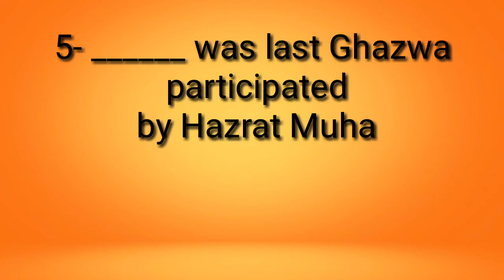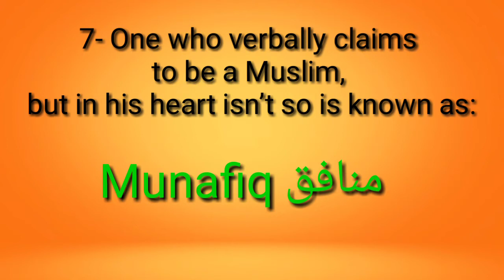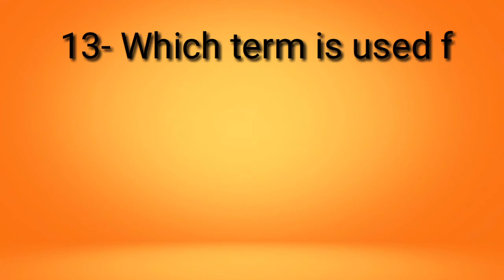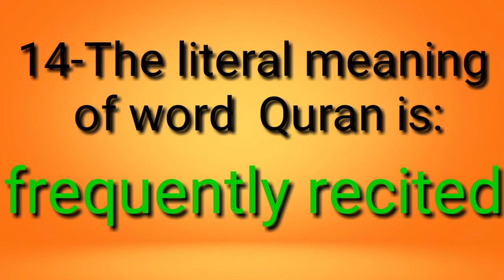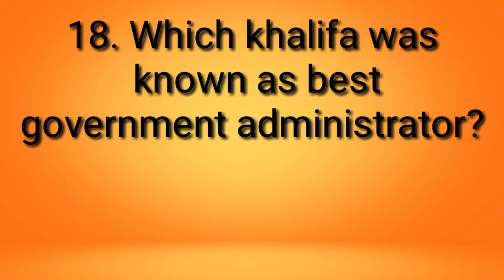CSS Islamic Studies MCQs 2019 Paper Islamiat // CSS FPSC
PAPER: ISLAMIC STUDIES (100 MARKS)
I. Introduction to Islam.
 Concept of Islam.
 Importance of Din in Human Life.
 Difference between Din and Religion.
 Distinctive Aspects of Islam.
 Islamic Beliefs & its Impact on Individual & Society and the Fundamental of Islam
 Islamic Worships: Spiritual, Moral and Social Impact.
II. Study of Sirah of the Prophet Muhammad (PBUH) as Role Model for:-
 Individual
 Diplomat
 Educator
 Military Strategist
 Peace Maker
III. Human Rights & Status of Woman in Islam.
 Human Rights and Status of Woman in Islam
 Dignity of Men and Women
IV. Islamic Civilization and Culture:
 Meanings and the Vital Elements
 Role of Civilization in Development of Human Personality and Community
 Characteristicts of Islamic Civilization (Tawhid, Self-purification, Dignity of Man,
Equality, Social Justice, Moral Values, Tolerance, Rule of Law)
V. Islam and the World.
 Impact of Islamic Civilization on the West and Vice Versa
 The Role of Islam in the Modern World.
 Muslim World and the Contemporary Challenges.
 Rise of Extremism.
VI. Public Administration and Governance in Islam
 Concept of Public Administration in Islam
 Quranic Guidance on Good Governance
 Concept of Governance and its Applications in the light of Qur’an, Sunnah and Fiqh.
 Governance Structure in Islam (Shura, Legislation, Sources of Islamic Law)
 Governance under Pious Khilafat
 Particular letters of Hazrat Umar (R.A) and Hazrat Ali (R.A) to different Authority.
 Responsibilities of Civil Servants
 System of Accountability(hisbah) in Islam
VII. Islamic Code of Life.
 Salient Features of Islamic System, Social System, Political System, Economic
System, Judicial System, Administrative System,
 Procedure of Ijma and Ijtihad

Sr. No. Title Author
1. Introduction to Islam Dr. Hamidullah
2. Islam: its meaning and Message Khurshid Ahmad
3. Islam: The Misunderstood Religion Muhammad Qutub
4. Islam at the Cross-roads Muhammad Asad
5. Islam and the Economic Challenge Umer Chapra
6. A brief Survey of Muslim Science and Culture M. Abdur Rahman
7. Administrative Development an Islamic Perspective Muhammad Al-Buraey
8. Quranic Sciences Afzalur Rahman
9. Islamization of Pakistan Zafar Iqbal
10. Islamic Law and Constitution Abul A’ la Mawdudi,
11. Insan e Kamil Dr Khalid Alvi
12. Islami Tehzeeb Kay Chund Darakhshan Pehloo Mustafa Sabali
13. Islam Aur Tahzeeb -e -Maghrib Ki Kash Makash Dr Muhammad Ameen,
14. Aurat Maghrib aur Islam Serwat Jamal Asmai
15. Seerat-un-Nabi Vol. I Shibli Nu’mani
16. Islam and Secular Mind Edited by Tarik Jan
17. Khilafat-o-Malookiat Abul A’ la Mawdudi,
RECOMMENDED READING
18. Towards Understanding Islam Abul A’ la Mawdudi,
19. Ideals and Realities in Islam Hussain Nasr,
20. Administrative Development; an Islamic
Perspective, KP.L. London
Alburay Muhammad A.
21. Arab Administration Hussain Shah
22. The Islamic Republic : Politics, Law and Economy Hassan Dr. S. Farooq
23. Studies in Muslim Political Thoughts and
Administration
Sherwani, H.K.S.
24. Reconstruction of Religious Thoughts in Islam Allama Iqbal
25. Islamic Political System in the Modern age:
Theory and Practice
Manzooruddin Ahmad
26. Sovereignty-Modern and Islamic: Ilays Ahmad
27. Islam in Transition: Muslim Perspectives Donohue J, John A. and
Esposito L. John (eds)
28. Islam Aik Nazar Main Sadrudin Islahi
29. Islami Nazria e Hayat Khurshid Ahmad
30. Islami Nizam e Zindgi aur us kay Bunyadi Tassworat Abul Aala Maudoodi
31. Jadah o Manzil Seyyed Qutb
32. Islam ka Nizam e Hakoomat Maulana Hamid ul Ansari
33. Islami Nizam Dr Yousof al-Qardawi,
34. Bonyadi Haqooq Muhammad Salahuddin
35. Islam Ka Muashi Nizam Justice Taqi Usamani,
36. Tahzeeb o Tamaddon e Islami Rasheed Akhter Nadvi
37. First Principle of Islamic Economics Abul A’ la Mawdudi
38. Islamic Civilization Foundations Belief & Principles Abul A’ la Mawdudi
39. Worship in Islam Abul A’ la Mawdudi
40. Let us be Muslims Khurram Murad
41. Women and Social Justice; an Islamic Paradigm Prof. Dr. Anis Ahmad